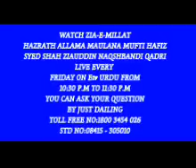Masjid e Ayesha se ehraam pehenna